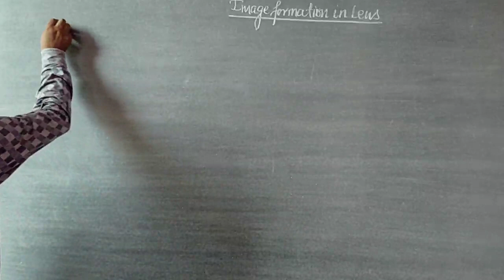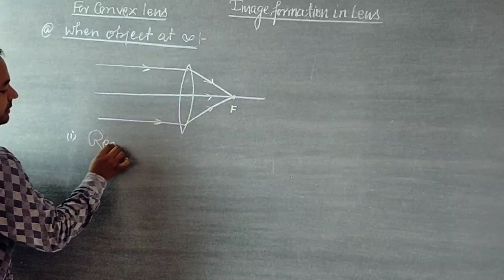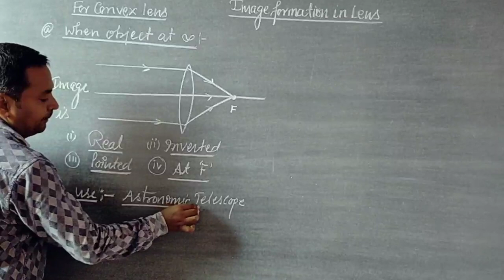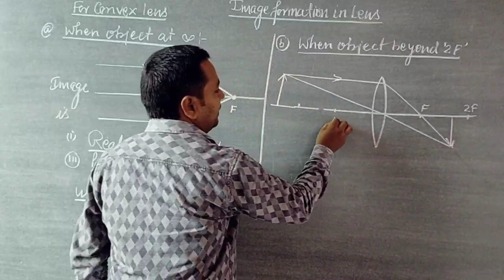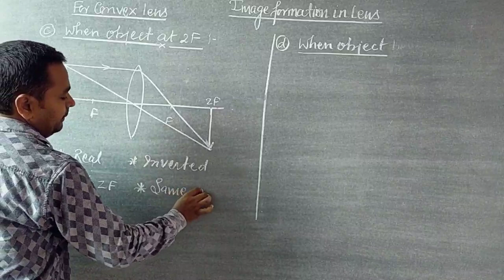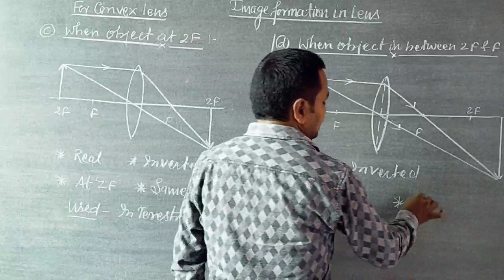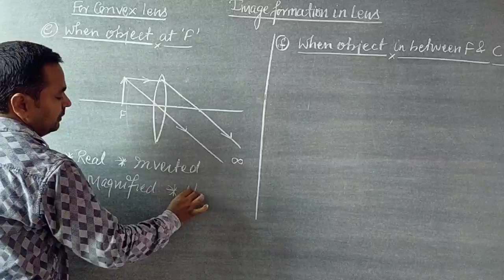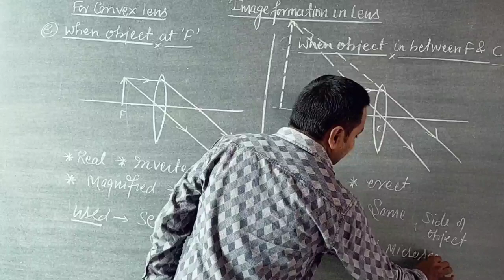L-7 | CLASS-10 | SCIENCE | IMAGE FORMATION IN CONVEX LENS | NCERT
This lecture is delivered by Mr. Tarun Tyagi, IIT Academy, Palwal.